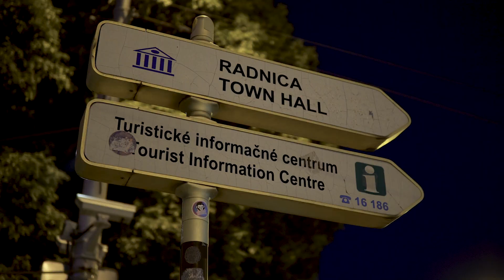Ordinary Night In BRATISLAVA / Street video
Ulice nočnej Bratislavy su krásne. Pozrite si zlomok toho čo ponúka v mojom podaní.